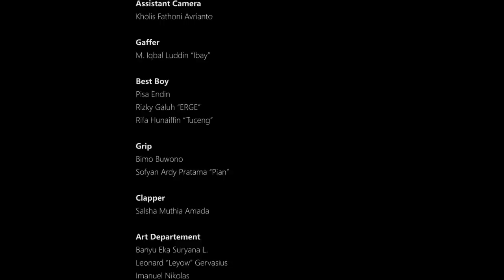FULL FILM SERIES KALAH AWU - NDARBOY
Bersambung,
Sampai jumpa di kisah video clip series Album Cidro Asmoro.

Episode 4-11 : COMING SOON

Dapatkan Boxset Album Cidro Asmoro :
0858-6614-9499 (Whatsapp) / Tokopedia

Dengerin Karya Karya Ndarboy Genk Di Platform Musik Digital Kesukaan Kamu

MUSIK & JOB: 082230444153 ( Rendy Danarjaya )

Segala bentuk dukungan teman teman akan sangat membantu proses
produktifitas kami selanjutnya
Terimalah menu menu terbaik dari ndarboy di tahun 2022

Salam Hormat Lan Pandonga Rahayu, Matursembahnuwun.